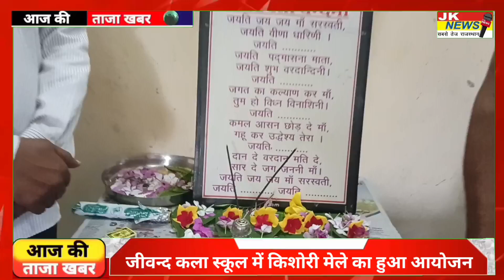जीवन्द कला स्कूल में किशोरी मेले का हुआ आयोजन।